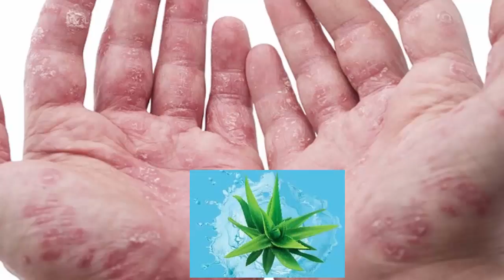THE MIRACLE OF THE PLANT THAT TREATS ECZEMA, PSORIASIS, DERMATITIS AND OTHER SKIN ALLERGIES!!